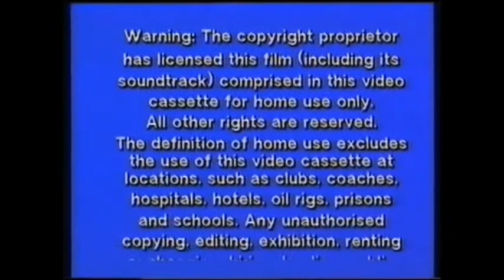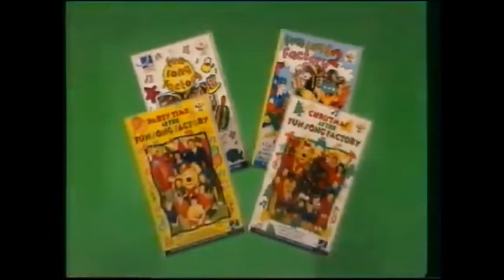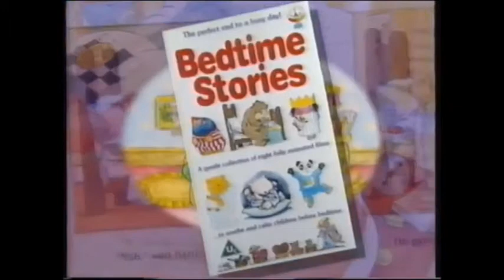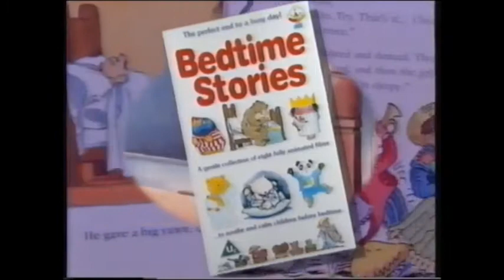Buzz Lightyear Goes To The World Of Treasure Island of Long John Silver! - Friday 7th July 2017